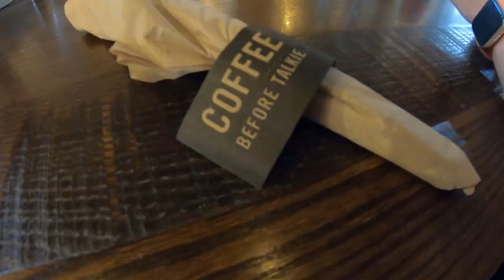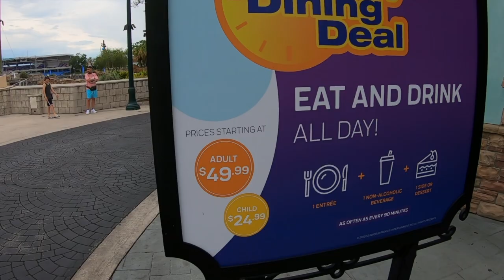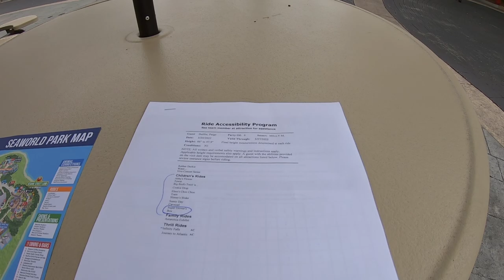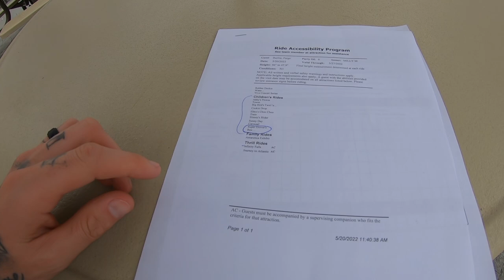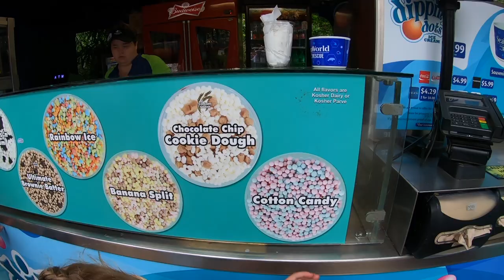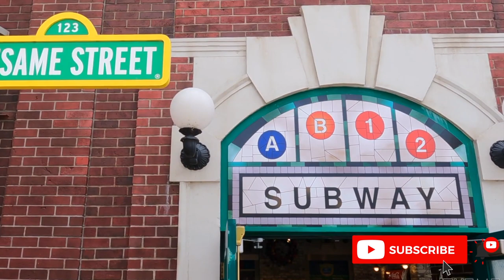Walt Disney World & Orlando Family Vlog | May 2022 | Day 12 | SeaWorld, First Watch, Animal Kingdom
Hi guys! Welcome to day 12 of our 'Baillies Do Disney' Disney World/Orlando vlog series!!! Today we're off to SeaWorld and spending the evening in Animal Kingdom :)

Before heading to SeaWorld we went for breakfast at First Watch. A place we had been recommended by a few people. Oh boy!! We're so glad we did :D The food was insane! Michael's breakfast tacos tasted so good. Highly recommend going if you can. 9/10.

After breakfast, we went to SeaWorld which was just down the road. Word of warning... Don't take food and drink! Seriously, they were searching bags and confiscating people's calorific goodies! Luckily the bag that had the snacks and drinks in didn't get searched.

Whilst I went on Mako with Callum, Michael took Paige to the Dolphin nursery and she absolutely loved it. Mako btw!! WOW!! Intensity out of 10?... 10+

After this, we met up and went to watch Shamu. I don't want to get too political because quite frankly, I sit on the fence. But the show itself has changed a great deal since we last saw it (2016). There is a lot less trainer/Orca interaction and games. But still incredible seeing these beautiful animals this closely.

Time for a favourite of ours... Dippin' Dots :) These are so good! I'm not even sure why?! We just love them. Although I'm sure they have doubled in price.

I then convinced Michael to go on Mako with Callum while I took Paige to Sesame Street Land... He wasn't impressed at all. Said he just thought he was going to die and his life flashed before his eyes. Even said halfway round he was thinking about his life insurance policy and whether he would be covered! Haha!!

Time for a less intense attraction... Me, Michael and Paige went to see the penguins while Callum rode Ice Breaker. He said it was good. The penguins are always amazing. They have such amazing personalities and are all so different! I wanted to take one home but apparently, that would be frowned upon. Paige on the other hand was not settling for no and insisted on getting a penguin teddy from the gift shop :D

Now it was time for Journey to Atlantis... It was our plan to show Paige how cool this ride was so that she'll agree to go on Splash Mountain... FAIL!!! She hated it. Our daughter is officially scarred from that ride. Our bad!

Time for the dolphin show :) Every few seconds I'd hear Paige shout "Whoooaa!!" and "Wow". In a nutshell, that show is amazing and definitely worth a watch.

Time for a late lunch... We went for Sharks Underwater Grill & Bar... I'll cut to the chase, this place was amazing!! The atmosphere, the food, the service, the place, it's a solid 9.5/10 and worth every penny.

Now it was time to leave SeaWorld and head to Animal Kingdom for the evening. Michael had to run through the park so he could get a Cold Brew Coffe Ice Cream Float from Dino Bites. He had saw posts on IG and wanted to try it. The fact he runs through AK to get one shows his love and dedication to coffee! Haha. He said it was a 10/10 and worth the run.

Then... BANG!!! The thunder and lightning started and a HUGE storm had hit. At this point, the vlogging equipment went away and we went to seek shelter in the nearest shop... This actually turned out to be a good thing. Callum found a Stitch spirit jersey he really liked and Michael brought me a Dooney & Bourke Magic Band. Honestly, it's the most beautiful Magic Band ever :)

After an hour or so, we realised the rain wasn't stopping so we put on our ponchos and left the park. We all had a splash and play in the puddles. We were soaking anyway, so why not make memories on the way. "Life isn’t about waiting for the storm to pass. It’s about learning how to dance in the rain."

We then headed back to our villa where we got dried and warm before going to bed after another incredible day in Orlando.

This is the twelfth of a 21 episode vlog series :) Lots more Disney magic is coming in this series, so be sure to subscribe and set reminders by clicking the bell icon. Disney vlogs will be released every Friday :D

The Baillie Family xx

0:00 Introduction
1:19 First Watch
3:18 Arriving at SW
7:57 Dolphins
11:23 Shamu Show
12:24 Dippin' Dots
13:42 Sesame Land/Mako review
14:55 Empire of the Penguin
16:53 Journey To Atlantis
17:23 Dolphin Show
19:32 Shark Underwater Grill
22:22 Animal Kingdom
22:53 Cold Brew Ice Cream Float
25:15 Signing Off

Costa Rica · AXM · Scandinavianz